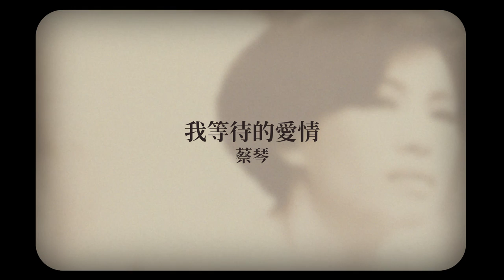蔡琴 Tsai Ching - 《我等待的愛情》Official Lyric Video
收錄於1991年7月 | 太陽出來了
►我等待的愛情
詞：陳桂珠     曲：張弘毅
編曲：張弘毅

風吹過
蝴蝶也飛過
我的春天還沒有來過
我等待的愛情像晚開的花朵
靜靜的含苞在枝頭

春來過
春花也飄落
我的愛情還沒有開過
我等待的你在哪裡藏躲
像是我不願被人看見的寂寞

蝴蝶飛
春風吹
吹亂了我心扉
我等待的愛情
在等待中枯萎
變成了我的眼淚

蝴蝶飛
春風吹
吹亂了我心扉
我等待的愛情
在等待中枯萎
變成了我的眼淚

蝴蝶飛
春風吹
吹亂了我心扉
我等待的愛情
在等待中枯萎
變成了我的眼淚

蝴蝶飛
春風吹
吹亂了我心扉
我等待的愛情
在等待中枯萎
變成了我的眼淚

變成了我的眼淚
經典與復刻，一起來聽歌！